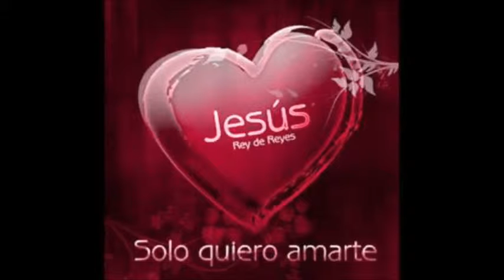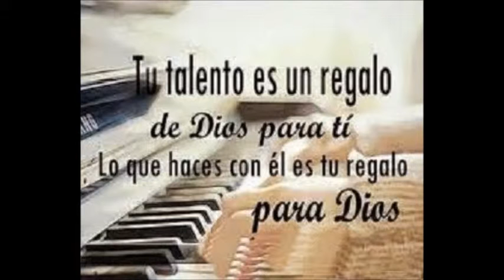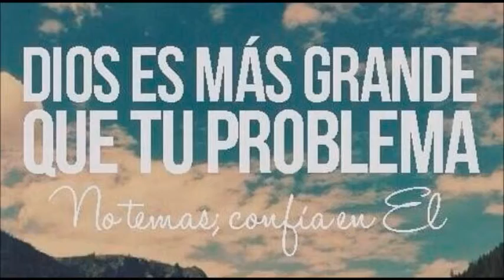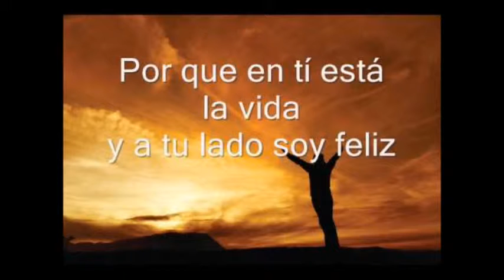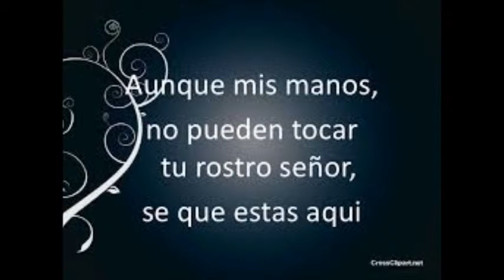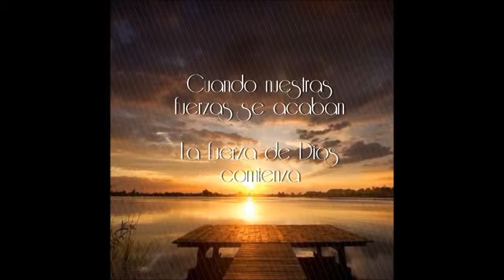Solo me imagino (Vino nuevo)